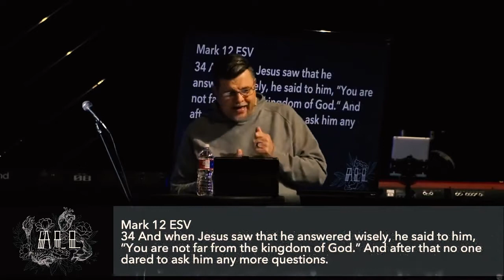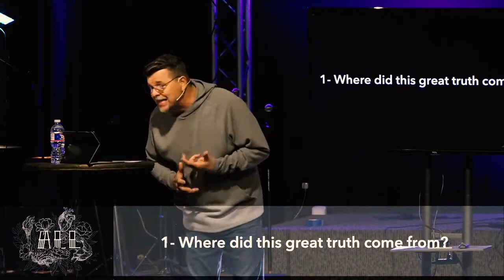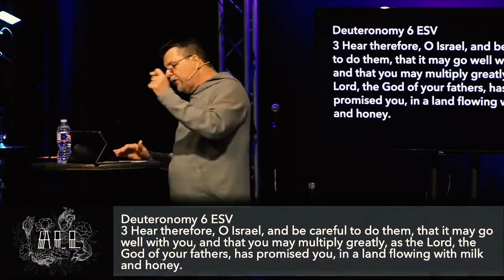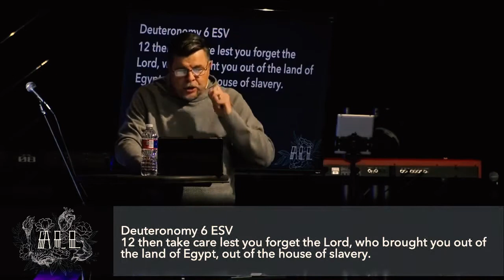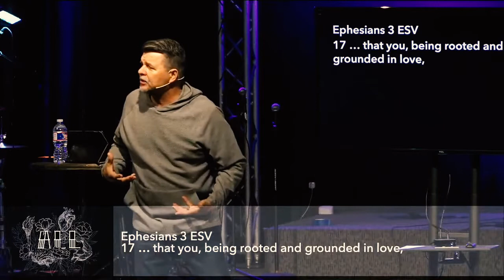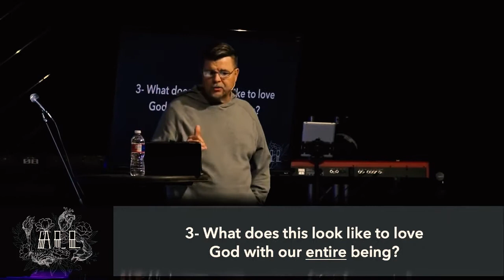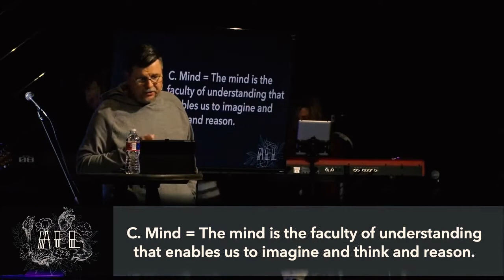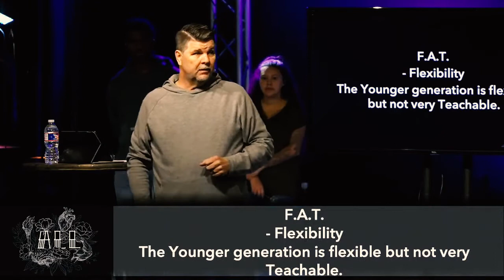All | Robert Kennedy | Mustang Creek Community Church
Mark 12 ESV
28 And one of the scribes came up and heard them disputing with one another, and seeing that he answered them well, asked him, “Which commandment is the most important of all?”  29 Jesus answered, “The most important is, ‘Hear, O Israel: The Lord our God, the Lord is one. 30 And you shall love the Lord your God with all your heart and with all your soul and with all your mind and with all your strength.’ 31 The second is this: ‘You shall love your neighbor as yourself.’ There is no other commandment greater than these.” 32 And the scribe said to him, “You are right, Teacher. You have truly said that he is one, and there is no other besides him. 33 And to love him with all the heart and with all the understanding and with all the strength, and to love one's neighbor as oneself, is much more than all whole burnt offerings and sacrifices.” 34 And when Jesus saw that he answered wisely, he said to him, “You are not far from the kingdom of God.” And after that no one dared to ask him any more questions.

What’s the Greatest Commandment?

1- Where did this great truth come from?

Jesus came to confirm the Law. & Jesus came to fulfill the Law.

2-  What does it mean to love God with all?

A. Love God.

B. With All.

3- What does this look like to love God with our entire being?

What’s the difference between each of these?

A. Heart = It encompasses our passions, desires, affection. According to Vine's Dictionary, the word heart came to stand for man’s entire mental and moral activity.

B. Soul = The soul is the will of man.

C. Mind = The mind is the faculty of understanding that enables us to imagine and think and reason.

D. Strength = our ability, force or power within ourselves.

F.A.T.
- Flexibility:
Younger generation is flexible but Not Very teachable.
- Approachability:
Doesn’t have to do with your age but Rather Your nature.
- Teachability:
Older generation is teachable but not very flexible.